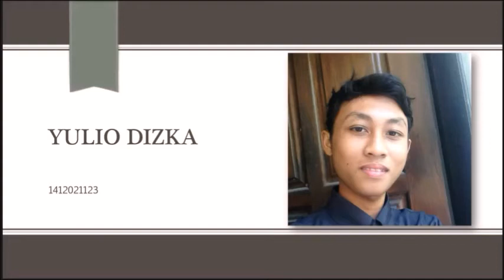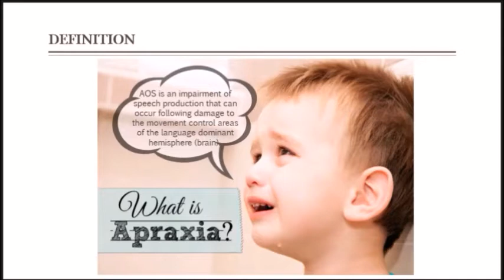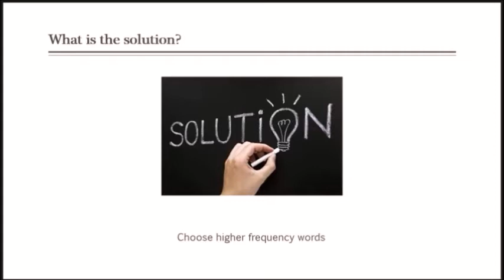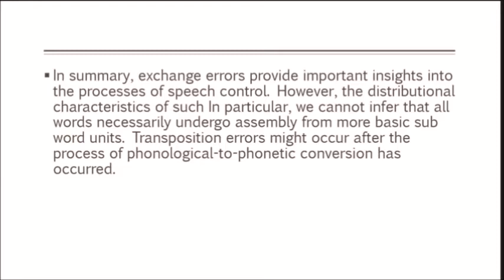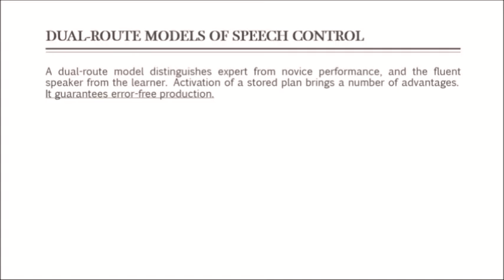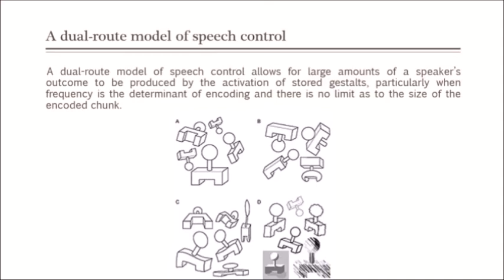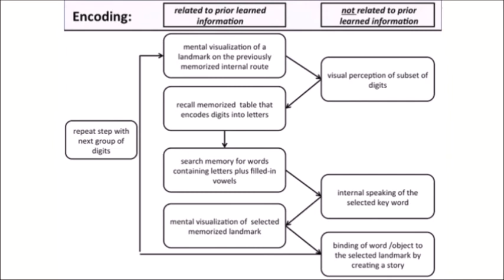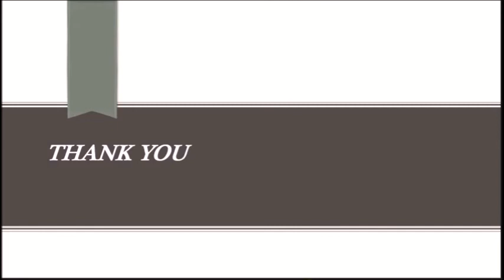Apraxia of Speech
This video is made for accomplishing the final project of Psycholinguistics course which is supervised by Mr. Wage Myartawan. Moreover, the theories of the video are adopted from an article made by Rosemary Varley (2010) entitled "Apraxia of Speech from: The Handbook of Psycolinguistics and Cognitive Processes Perspectives in Communication Disorder"